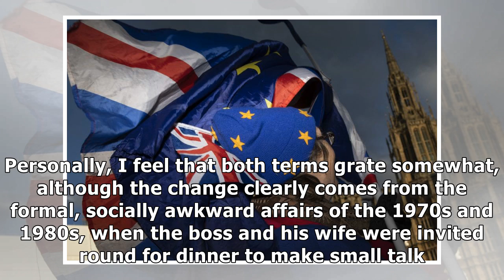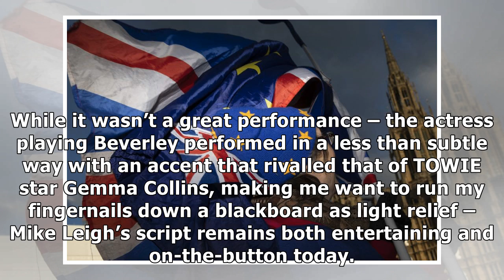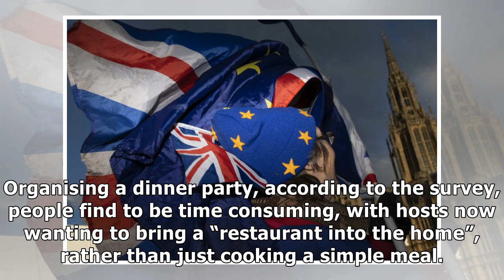Dinner parties are back?! Only Jamie Oliver can save us – Jane Bradley